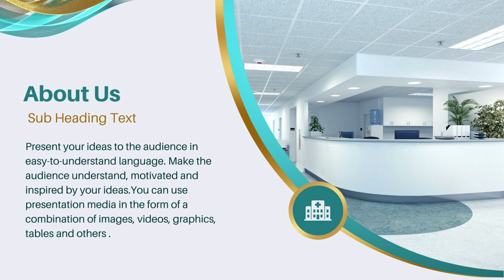Jasa Edit Presentasi Powerpoint, Desain Presentasi ppt Company Profile di Galur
Jasa Edit Video Promosi Jasa Edit Presentasi Powerpoint, Desain Presentasi ppt Company Profile di Galur Atau

Daftar Isi
00:00 - Intro Pptpixel
00:18 - Contoh Iklan Profesional

Rawasari
Cideng
Duri Pulo
Gambir
Kebon Kelapa
Petojo Selatan
Petojo Utara
Galur
Johar Baru
Kampung Rawa
Tanah Tinggi
Cempaka Baru
Gunung Sahari Selatan
Harapan Mulya
Kebon Kosong
Kemayoran
Serdang
Sumur Batu
Utan Panjang
Cikini
Gondangdia
Kebon Sirih
Menteng
Pegangsaan
Gunung Sahari Utara
Karang Anyar
Kartini
Mangga Dua Selatan
Pasar Baru
Bungur
Kenari
Kramat
Kwitang
Paseban
Senen
Bendungan Hilir
Gelora
Kampung Bali
Karet Tengsin
Kebon Kacang
Kebon Melati